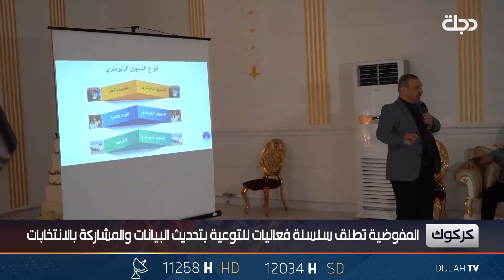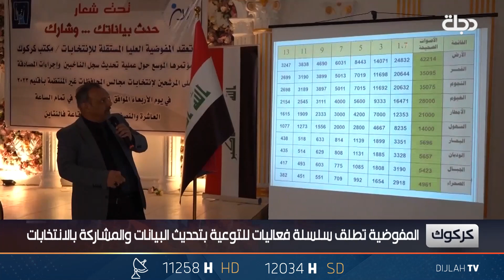كركوك.. المفوضية تطلق سلسلة فعاليات للتوعية بتحديث البيانات والمشاركة بالانتخابات